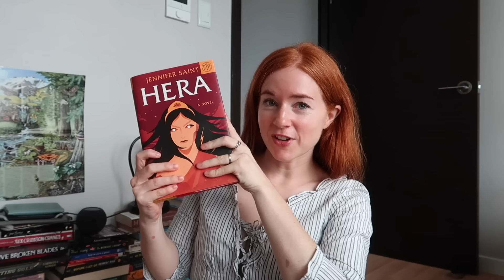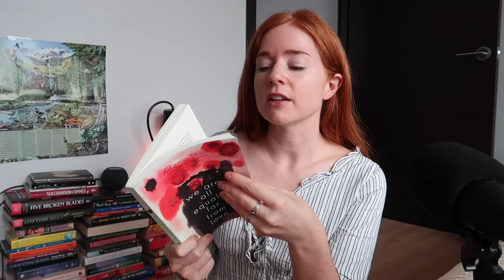all the books and arcs i read in july | sabaa tahir, romance book recs, summer reads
Head to bookofthemonth.com and use the code FIREFLY to get your first book for $9.99!

mentioned:
lucy undying by kiersten white
the old woman with the knife by gu byeong-mo
rainbow black by maggie thrash
forest of dreams and whispers by katherine macdonald
all fours by miranda july (thank you @nathansnook )
chosen ones by veronia roth
blue ruin by hari kunzru
one night only by catherine walsh
alex approximately by jen bennett
we are all equally far from love by adania shibli
city of mist by carlos ruiz zafon
a sorceress comes to call by t kingfisher
we could be so good by cat sebastian
god of the forest by liz moore
this fatal kiss by alicia jasinska
dont let the forest in by c g drews
not a love song by julie soto
beautiful world where are you by sally rooney
this will be fun by e b asher
heir by sabaa tahir
house of flame and shadow (crescent city) by sarah j maas